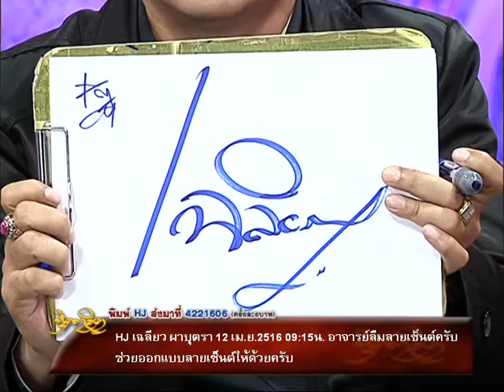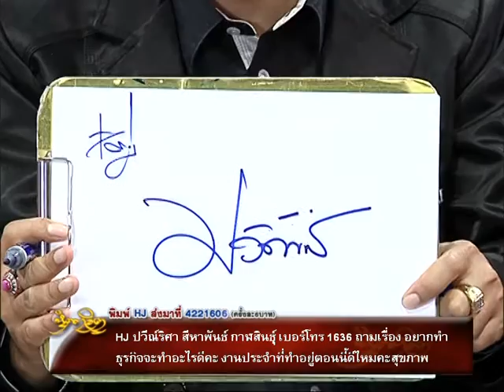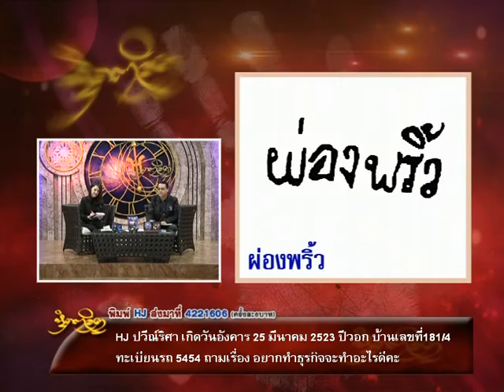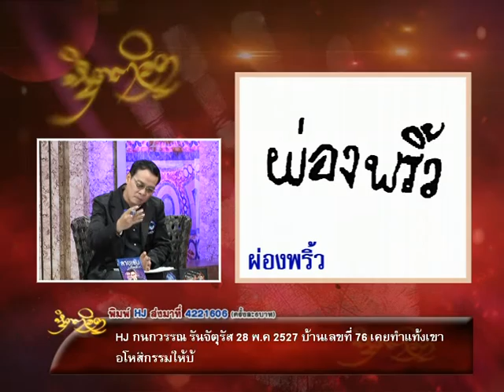รายการหัตถจิต | 24/11/59 | EP 2/4